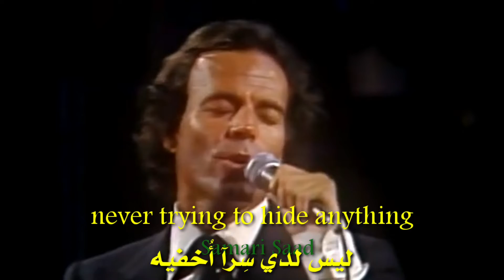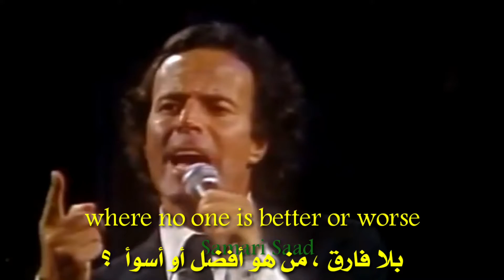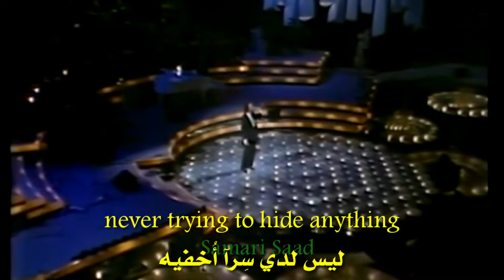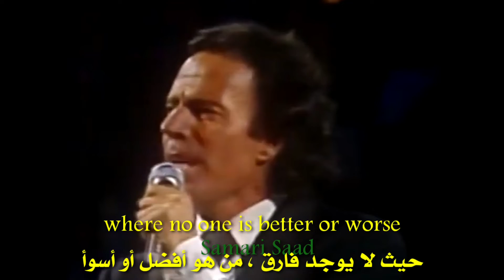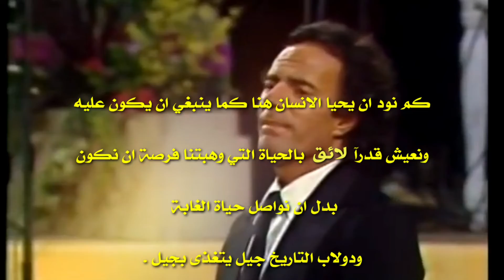Julio Iglesias - Minueto ( Festival de Viña 1981 )English Translation مترجمة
كم نود ان تشيع مشاعر ثرية بالوعي

والحس المرهف كهذه

في ارجاء جغرافيتنا المتصحرة بالتعصب والقسوة والعنف الممنهج

كم نود ان يحيا الانسان هنا كما ينبغي ان يكون عليه

ونعيش قدرآ لائق بالحياة التي وهبتنا فرصة ان نكون

بدل ان نواصل حياة الغابة

ودولاب التاريخ جيل يتغذى بجيل . وكائن يلغي كائن

أن نغرق بالفن ، كوسيلة للطهارة افضل بكثير من أن يتعذر

 علينا سوى العيش في برٍّ تراث افتراسي .